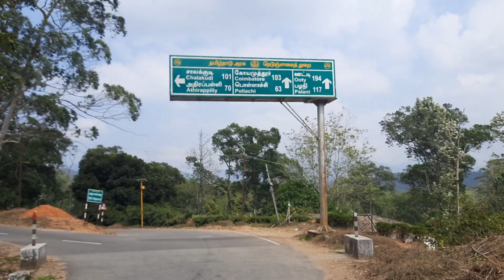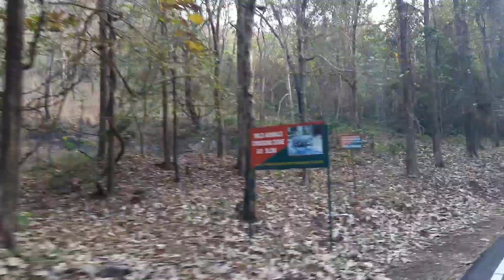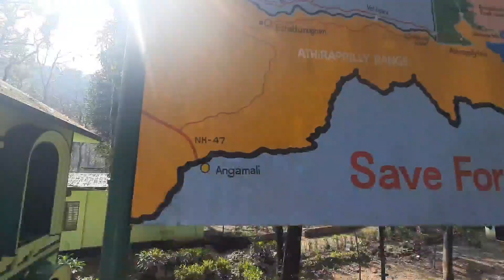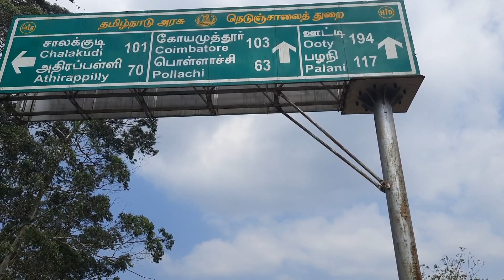ATHIRAPILLY | MALAKKAPARA | VALPARAI | SHOLAYAR | HIT TRAVEL | KERALA | TAMILNADU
Gear used:
Samsung M series
Huawei AF11 With Exynos 9611 True 48M
Sounds from
Self recorded (nature ambience) As possible musics & self making